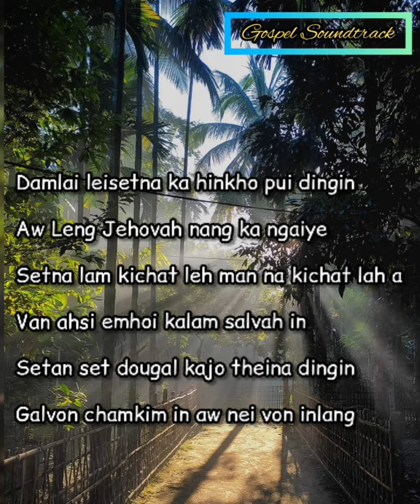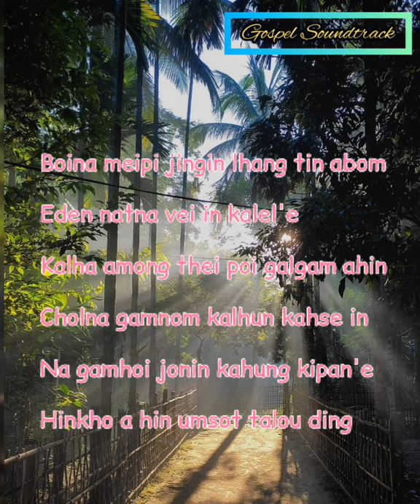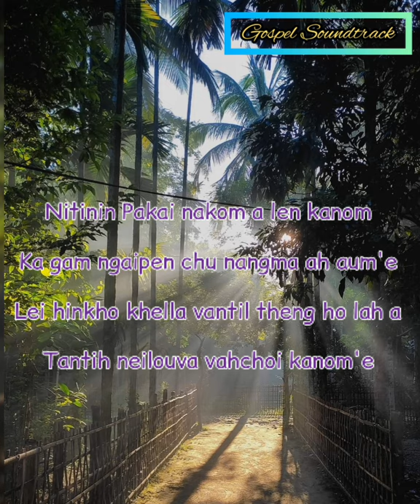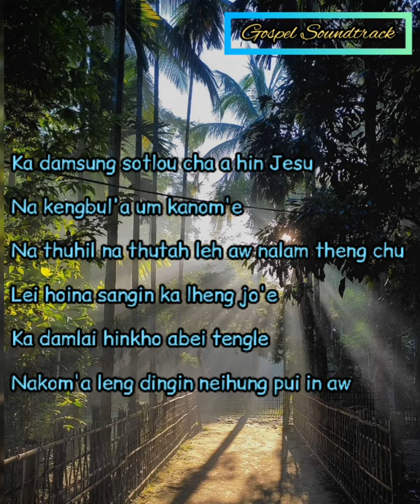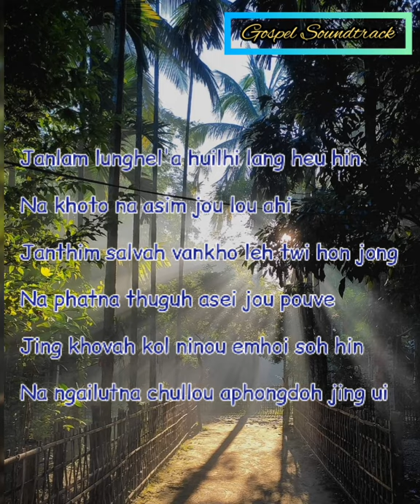Mary Vaiphei | Damlai Leiset | Soundtrack with Lyrics